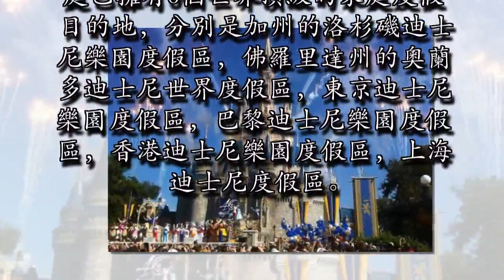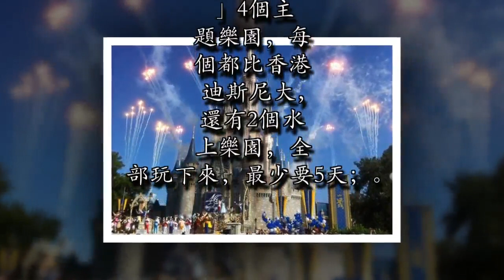全球最大也是最貴的迪士尼樂園，因遊客太多，導致年年漲價！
截止2018年3月，迪士尼大家庭已擁有6個世界頂級的家庭度假目的地，分別是加州的洛杉磯迪士尼樂園度假區，佛羅里達州的奧蘭多迪士尼世界度假區，東京迪士尼樂園度假區，巴黎迪士尼樂園度假區，香港迪士尼樂園度假區，上海迪士尼度假區。

而奧蘭多迪士尼樂園則是其中面積最大的一個，有12228公頃。分「動物王國」、「魔幻影城」、「科幻天地」和「夢幻世界」4個主題樂園，每個都比香港迪斯尼大，還有2個水上樂園，全部玩下來，最少要5天；

當然面積大，門票也是6個之中最貴的。在奧蘭多魔幻王國，成人「正常」票價為119美元，上漲4美元；兒童票價為113美元。在全年最繁忙的高峰時期，成人的票價達到129美元，而孩子的票價為123美元。哪怕是在最便宜的淡季，成人票價也要109美元，而兒童票價則為103美元。在票價最貴的時間段里，一對父母加上兩個孩子，一家四口一天票價為526美元。

在2016年開始，由於迪士尼樂園人氣高漲，面臨過度擁擠的問題，因此迪士尼樂園計劃將門票分為三類，包括特惠票，平日票及高峰日票，從而分散客流。

但儘管迪士尼公司近年來